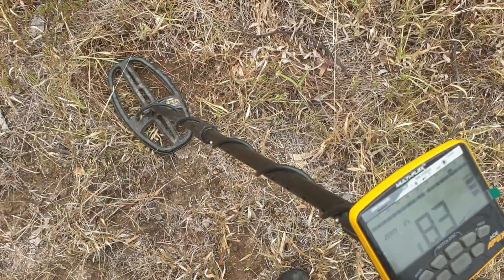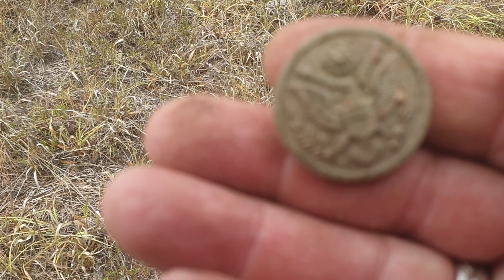WW2 USA button. bucket lister. with the Garrett apex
WW2 camp hunt